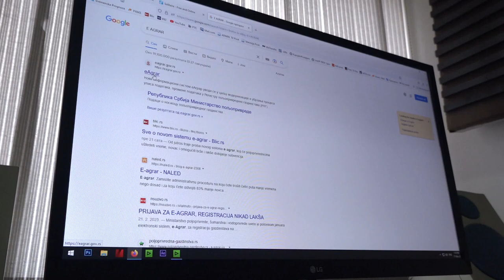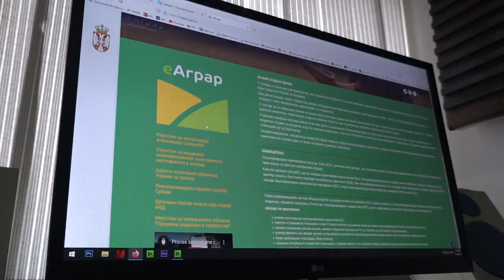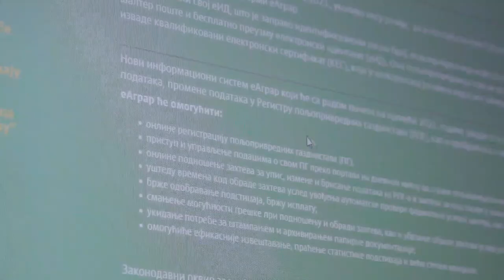U TOKU POZIVI ZA PODSTICAJ POLJOPRIVREDE